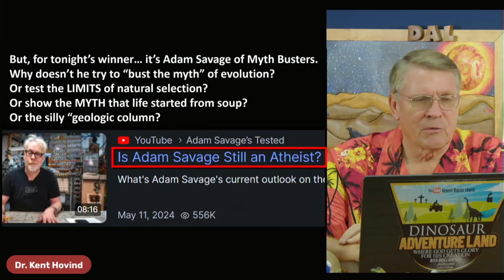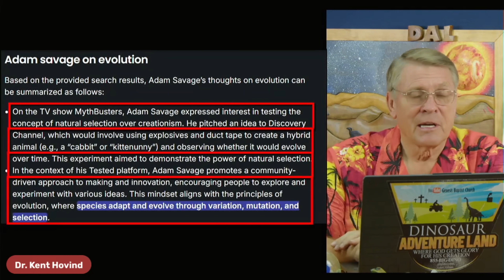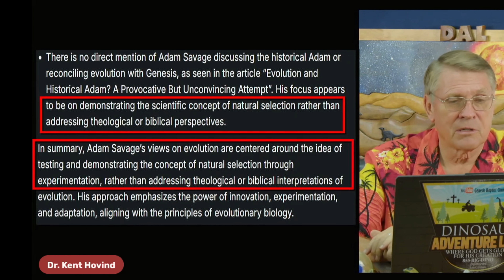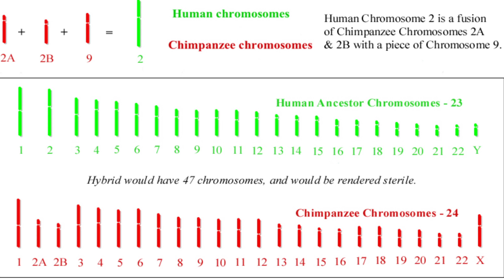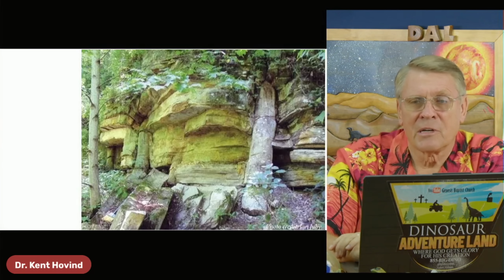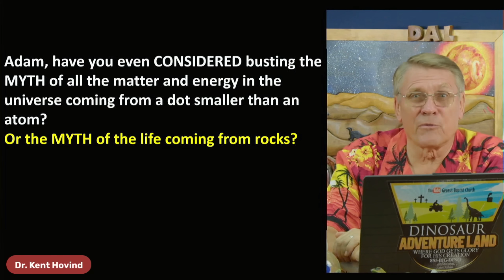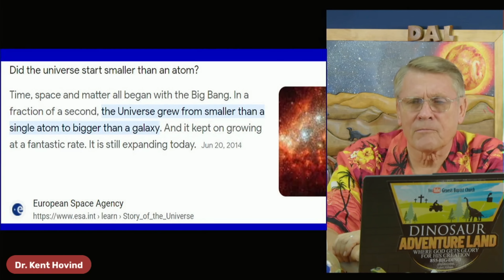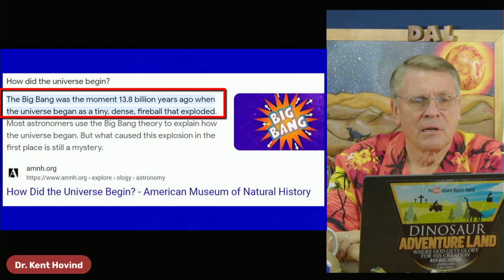Kent Hovind Tries to Debunk Adam Savage EPIC FAIL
for 4 extra months of Surfshark 🦈

Kent Hovind's creationist claims are back, and so am I! In this video, we dissect Hovind's arguments about the geologic column, petrified trees, evolution, and more, using science and a healthy dose of sarcasm to expose the flaws in his logic. Get ready for some myth-busting and a dose of reality!